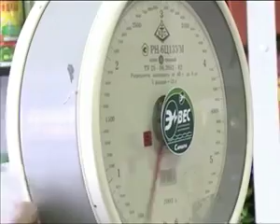2012 03 20 import kartofel 6